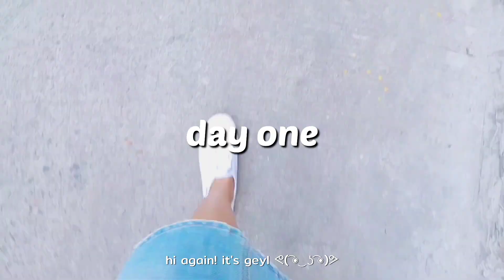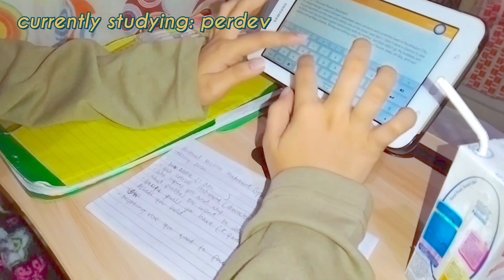STUDY VLOG📚— random days, note taking, lots of activities ✍🏻; shs diaries ep. 9 🌻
[1→💌 •You have 1 unread message from geyl]

hi, it's geyl again! here's a very late study vlog before January ends, hope y'all are fine, healthy, happy and get motivated in this vlog to productively start your school works (⁠✿⁠ ⁠♡⁠‿⁠♡⁠)

~ geyl

｡⁠:ﾟ.⁠*⁠･⁠｡ﾟﾟ⁠:⁠｡☆ﾟ⁠.⁠*⁠･⁠｡ﾟﾟ⁠:⁠｡☆ﾟ⁠.⁠*⁠･⁠｡ﾟﾟ⁠:⁠｡☆ﾟ⁠.⁠*⁠･⁠｡ﾟﾟ⁠:

→ my apologies for the grammatical and typographical errors in this video, I'm still trying my best to learn and I'm always willing to correct and learn, please bear with me on that.

｡⁠:ﾟ.⁠*⁠･⁠｡ﾟﾟ⁠:⁠｡☆ﾟ⁠.⁠*⁠･⁠｡ﾟﾟ⁠:⁠｡☆ﾟ⁠.⁠*⁠･⁠｡ﾟﾟ⁠:⁠｡☆ﾟ⁠.⁠*⁠･⁠｡ﾟﾟ⁠:

Music I used (let's support these amazing artists!)

[From VLLO background music]
• vlog → I don't know why

｡⁠:ﾟ.⁠*⁠･⁠｡ﾟﾟ⁠:⁠｡☆ﾟ⁠.⁠*⁠･⁠｡ﾟﾟ⁠:⁠｡☆ﾟ⁠.⁠*⁠･⁠｡ﾟﾟ⁠:⁠｡☆ﾟ⁠.⁠*⁠･⁠｡ﾟﾟ

editing app:
•VLLO, Foodie, & CapCut
[thumbnail]

for filming:
[Phone]
•Vivo Y20i

｡⁠:ﾟ.⁠*⁠･⁠｡ﾟﾟ⁠:⁠｡☆ﾟ⁠.⁠*⁠･⁠｡ﾟﾟ⁠:⁠｡☆ﾟ⁠.⁠*⁠･⁠｡ﾟﾟ⁠:⁠｡☆ﾟ⁠.⁠*⁠･⁠｡ﾟﾟ

If you're still here, I want to say thank you so much and I highly appreciated you for watching this vlog.

SPREAD LOVE, KINDNESS, AND RESPECT ❤️✨🍂